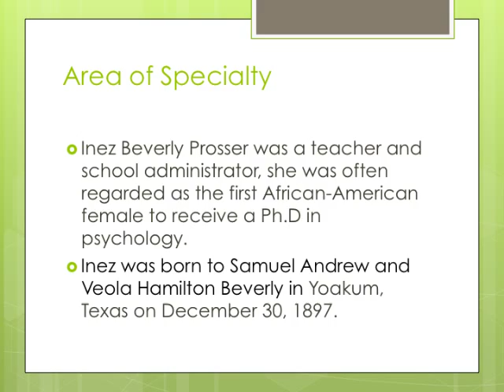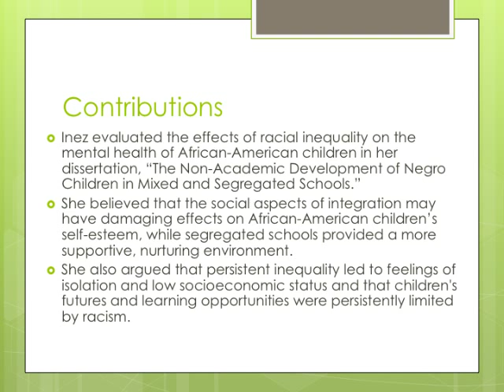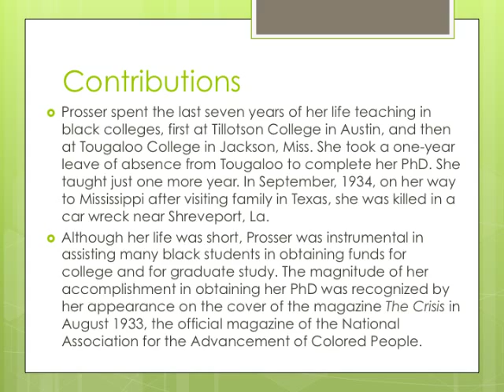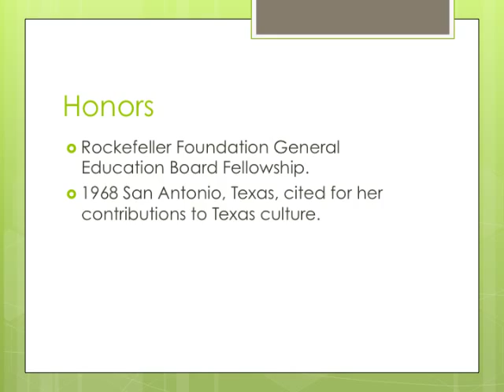Inez Beverly Prosser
Arlesia Lett
Dr. Hodari